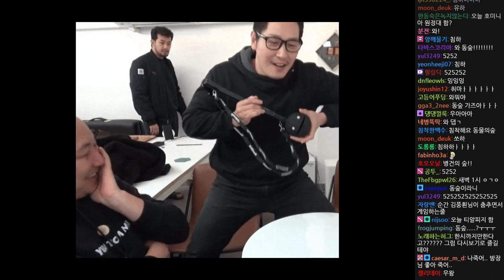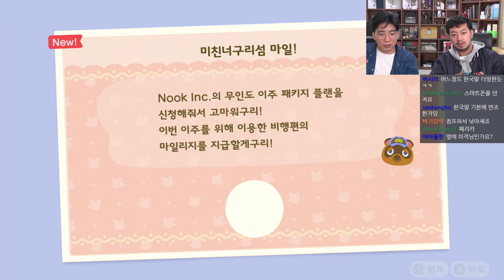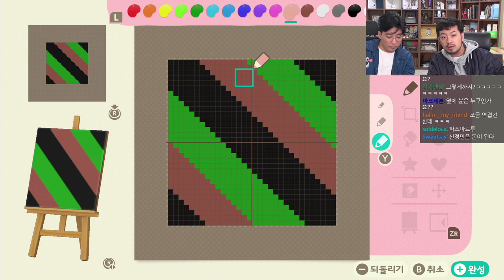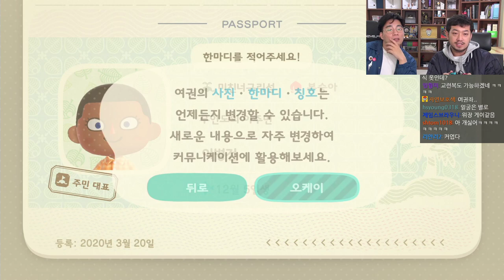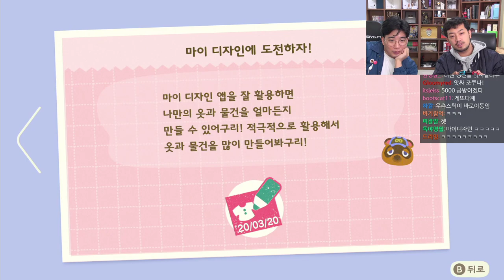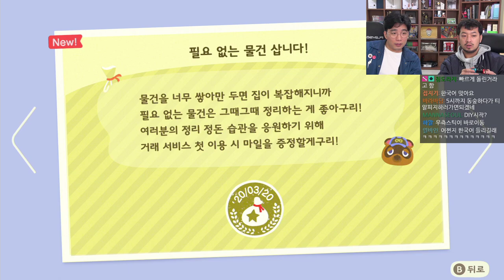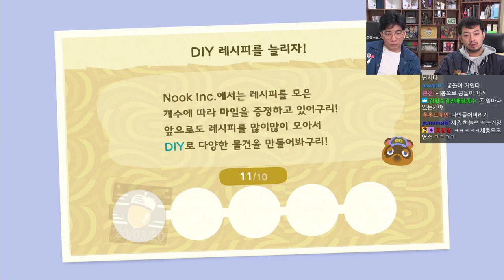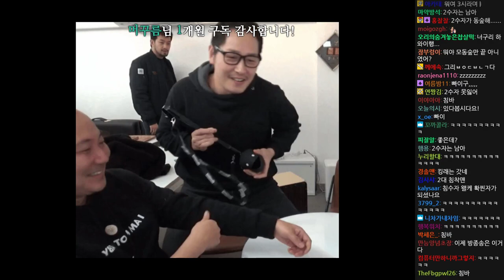2020년 03월 20일 1부 | 모여봐요 동물의 숲 (with 2수자)